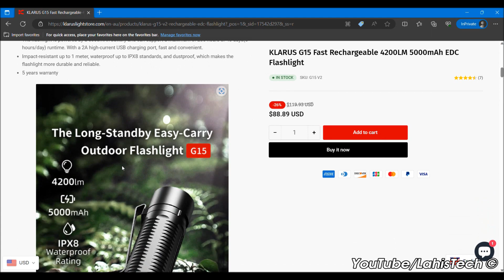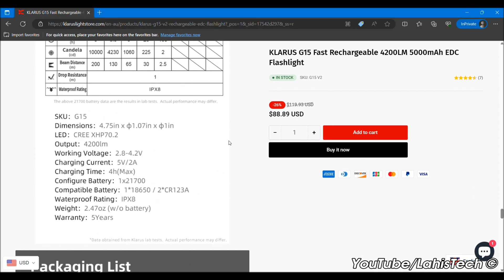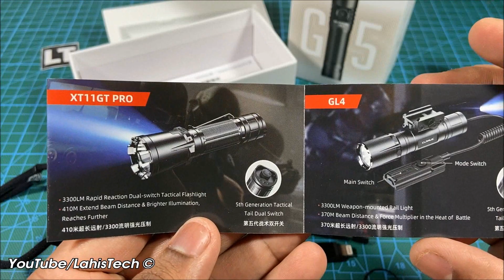KLARUS G15 Flashlight Power Bank Unboxing and test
The brightness of this flashlight is much higher than in this video footage. This flashlight can be used as a mobile phone charger as well.